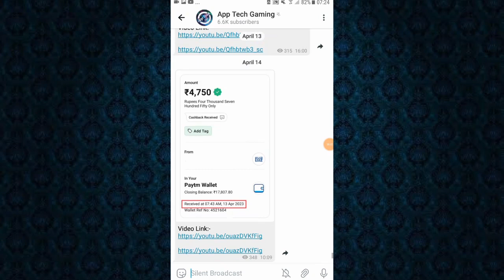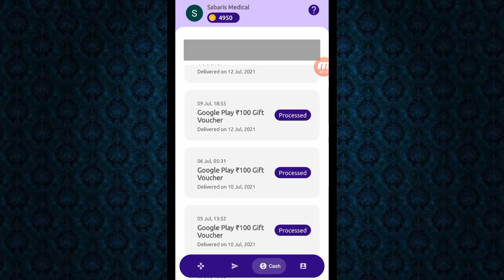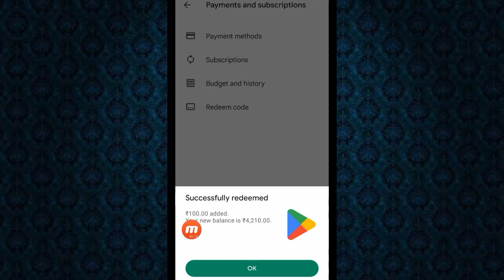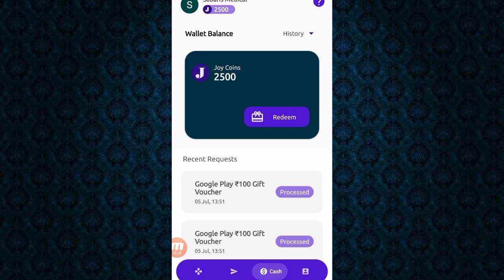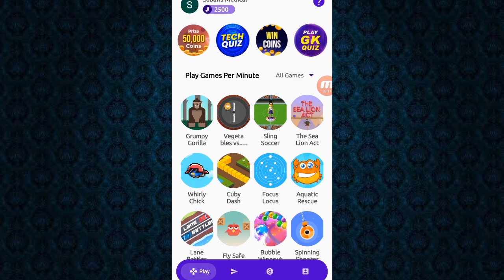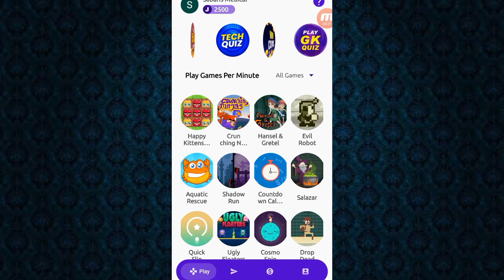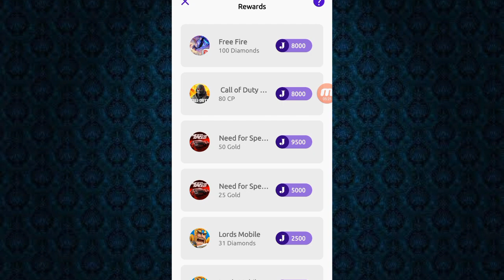Google Reedam Code || FreeFire Diamond Without Paytm || Tamil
Hi Friends. ,

Ref.Code- JWJVOIG